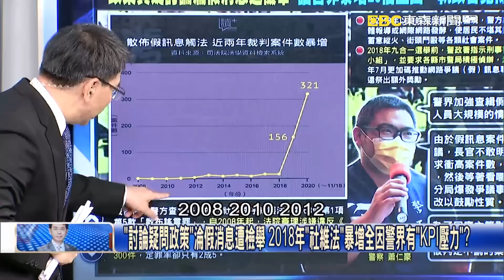批評朝廷是要殺頭的！？網路分享「黑綠色雞蛋照」 北市警深夜傳當事人到案！？【關鍵時刻】20230928-2 劉寶傑 林裕豐 單厚之 吳子嘉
辦案效率超神速！農業部下午3點筆錄報案 深夜11點當事人抵派出所做筆錄！？
為了一顆蛋！網友社群分享買到「綠色壞蛋」 涉妨害名譽、社維法「移送法辦」！
你各位打蛋請先錄影存證！ 北市雜糧行買到腥臭黑雞蛋急錄影怕淪假消息！？
「討論疑問政策」淪假消息遭檢舉 2018年「社維法」暴增全因警界有「KPI壓力」？
警總復辟？網路分享買到「壞蛋」竟遭移送法辦…？ 單：開蛋和開手榴彈一樣！？
解決「提問題的人」？買到「壞蛋」沒人伸冤慘變「犯嫌」？ 單：說你造假就造假！？
未審先判？農業部告妨害名譽「綠蛋」PO文者遭警法辦！？ 吳：根本惡整老百姓！